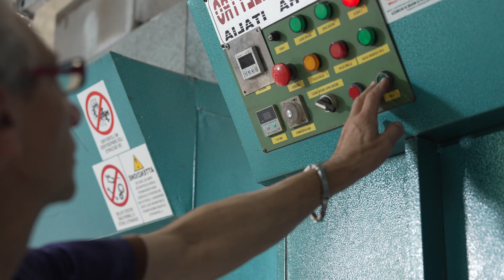Metisse Suede - Euro Tre - Solofra